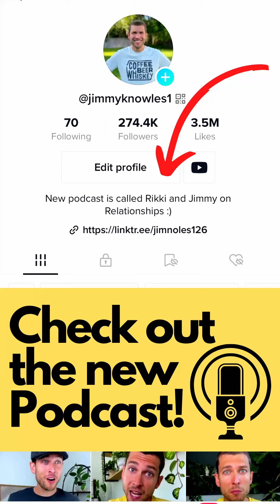Your Fears are Sabotaging your Relationship (Anxious and Avoidant Attachment)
Insecure attachment stems from a fear of vulnerability and closeness.  Regardless of whether it's anxious attachment or avoidant attachment, there is a fear behind the behaviors.  Anxious attached people fear distance and disconnection, so they are on high alert for any threat someone will leave them, but in that fear they smother their partner.  Avoidant attached people fear loss of freedom and being smothered, so they keep their partner at a distance, avoiding vulnerability and feelings and intimacy because at the end of the day, those might lead to too much closeness, so it's easier to just avoid them.